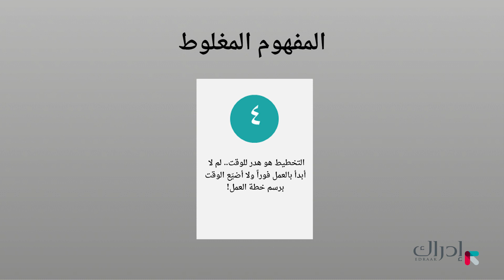إدارة وتنظيم الوقت وتمالك الضغوط - مفاهيم مغلوطة حول التعامل مع الوقت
هل نستطيع أن نكون كل ما يطلبه الآخرون أن نكون عليه؟ العمل تحت الضغط يزيد الإنتاجية وبالتالي التأخير هو أمر مقبول! هل تتفق مع هذه العبارة؟ ما هو أهم جانب لإدارة الوقت؟ كيف نستطيع السيطرة على الأمور بدلاً أن تسيطر علينا؟ هل التخطيط مضيعة للوقت؟ ماذا يحتاج أي عمل حتى يتم؟
هذا الفيديو هو جزء من مساق "إدارة وتنظيم الوقت وتمالك الضغوط"المتاح مجاناً على منصة إدراك، للتسجيل في المساق: